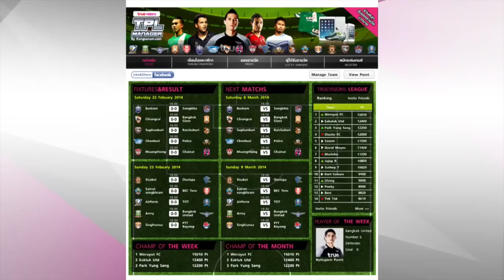TPL 2014 - Highlight - BEC 2-1 SPFC (09-03-2014)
BEC 2-1 SPFC
นาทีที่ 35 WELCOME COLLINS GEORGIE WILSON    BEC
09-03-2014